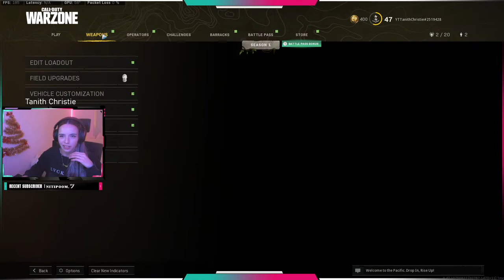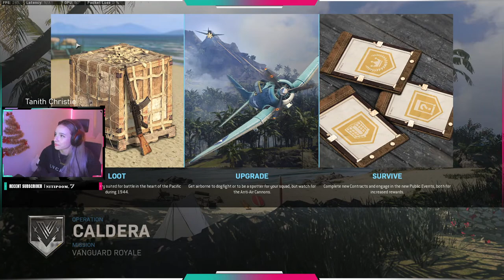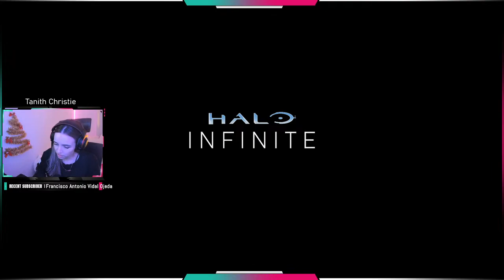🔴LIVE! Warzone Pacific! Trying the new map! & then Halo Campaign Game play!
Trying to graduate from bot university. I suck and video games but I try my best.

Music used during the stream is from Streambeats by Harris Heller.